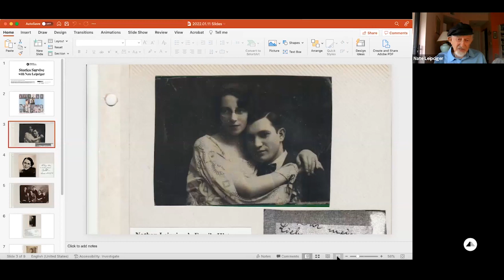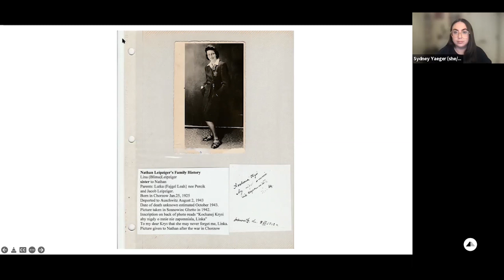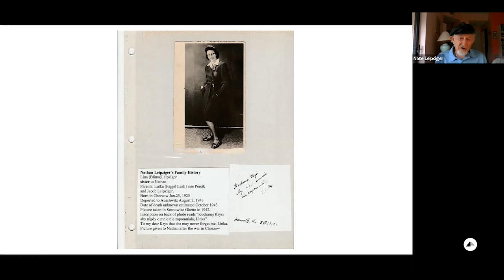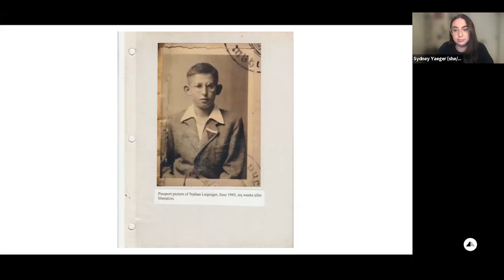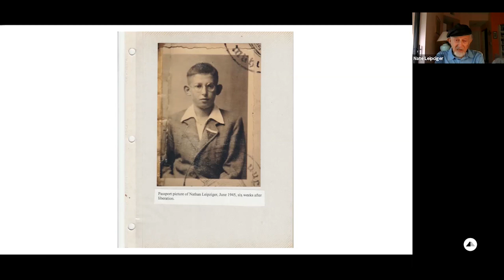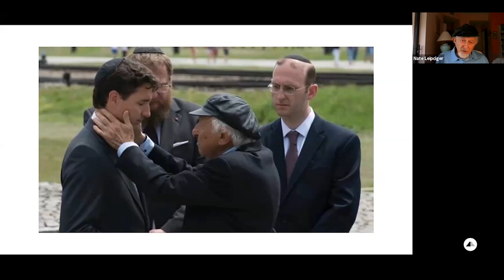Stories Survive: Nate Leipciger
Nate Leipciger was born to a Jewish family in Chorzów, Poland in 1928. When he was eleven years old, the Nazis invaded, and Nate and his family spent the next three years living in ghettos. The family was later deported to Auschwitz, where Nate was separated from his mother and sister. He would never see them again. By the time he was liberated in 1945, Nate had survived seven different concentration camps.

Nate and his father, the only remaining survivors of their family, moved to Canada in 1948. He became a successful engineer, married, and had three daughters.

Nate shares his experiences during the Holocaust in this Stories Survive speaker series program.